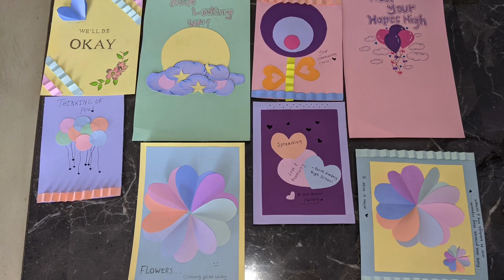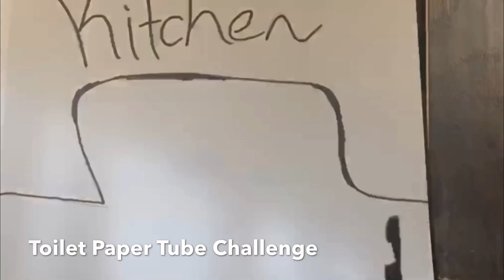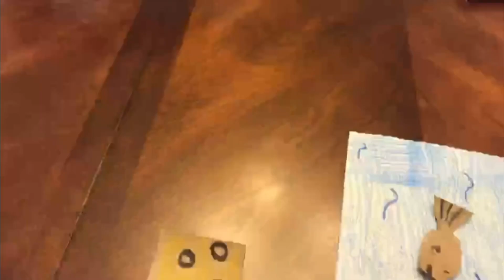Student art and Animation of the Quarantine 2020